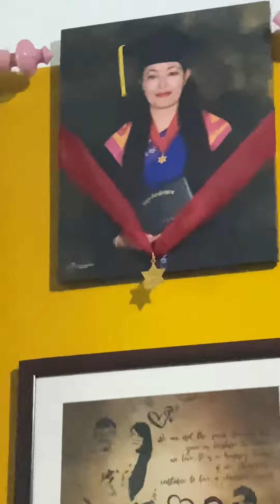Talking to video call